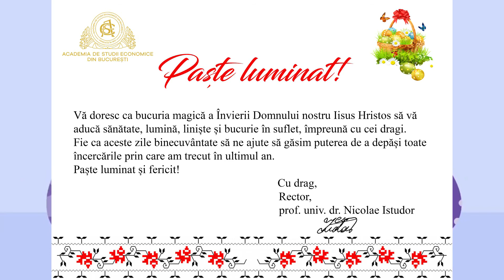Felicitare de Paște- ASE București